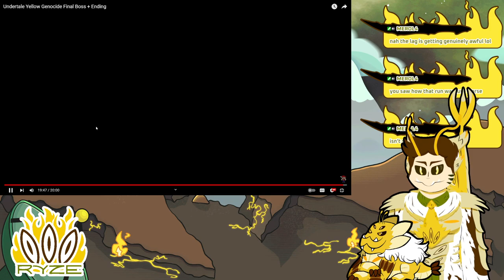Undertale Yellow Genocide FINALE (VOD)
Martlet still didn't sugarcoat it

Programs

Rigging: Live2D

Face Tracking: Vtube Studio

Outline: Shoost

SFX: Audiomimi

Chat Box and Scene Transition: Skura Studios

TITS Models: empower_3d, neutralize, cgdyryo, Jihambru